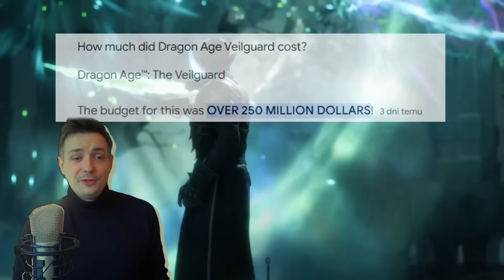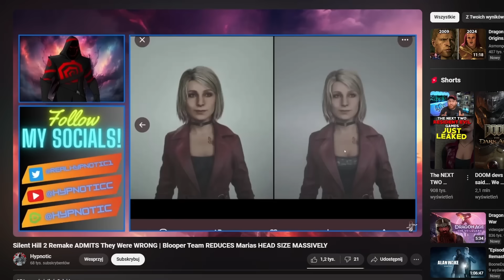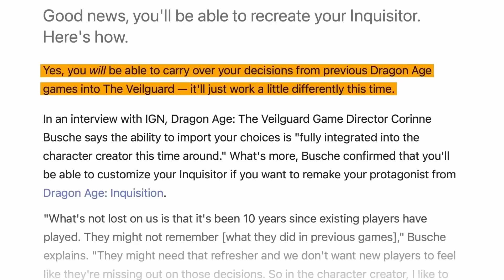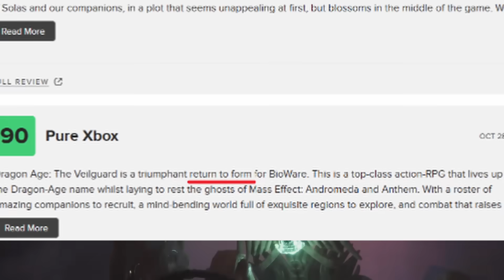Jedyna SPRAWIEDLIWA RECENZJA!!! Dragon Age: The Veilguard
Chciałbym serdecznie przeprosić za wykorzystanie fragmentów ze streama @Kiszak  bez jego wcześniejszej zgody. Nie miałem na celu naruszenia praw autorskich ani zaszkodzenia twórczości Kiszaka, a jedynie pokazanie świetnych momentów z jego contentu.
Nie skontaktowałem się z Kiszakiem, aby omówić sprawę i zaproponować uczciwe podzielenie się zyskami z reklam uzyskanych dzięki temu materiałowi. Mam nadzieję, że uda nam się dojść do porozumienia.
Jeszcze raz przepraszam za całe zamieszanie i dziękuję wszystkim za zrozumienie. W przyszłości będę działał ostrożniej, aby unikać takich kradzieży

Zastanawiasz się, czy Dragon Age: The Veilguard  rzeczywiście zasługuje na cały ten hype? Odkrywamy nieznane fakty i sekrety, o których nikt nie mówi! Sprawdź, co naprawdę kryje się za tą grą

Linki do socjali 🡇
➔ GRUPA FACEBOOK :  Śmietanka CringeNation

Kolekcjoner Gier
Kolekcja Komputerów
Kolekcja Gier
Retro Kolekcja
Retro Gry
Retro Konsole
Gdzie Kupować Gry
PlayStation
PlayStation 1
PS 1
PSX
PS One
PlayStation 2
PlayStation 3
PlayStation 4
PlayStation 5
PSP
PlayStation Portable
Ps Vita
Xbox
Xbox Classic
Xbox 360
Xbox One
Nintendo
Nintendo Entertainment System
Nintendo 64
SNES
Sega Dreamcast